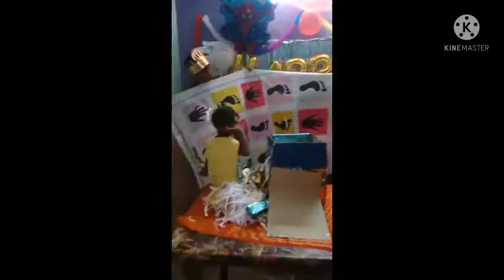Eshu birthday celebration 🥳